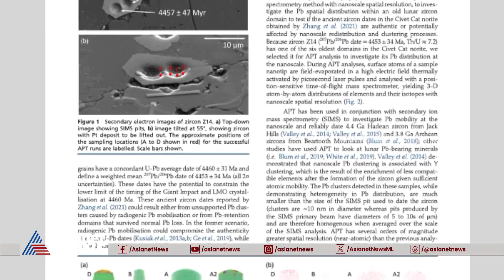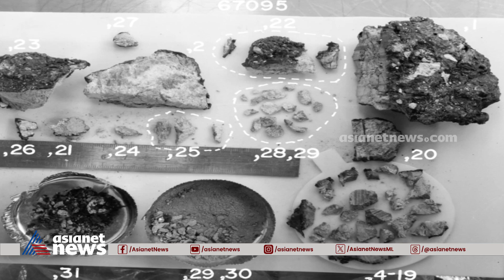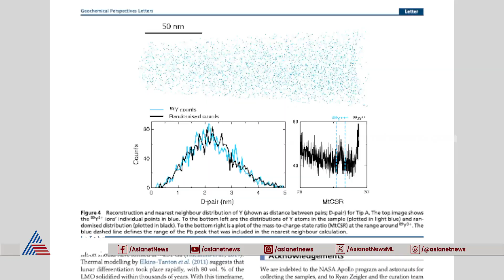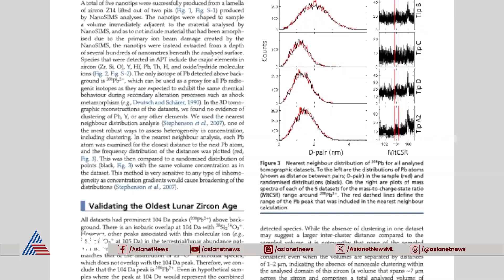ചന്ദ്രൻ രൂപം കൊണ്ടിട്ട് എത്ര കാലമായി | Prapanchavum Manushyanum 28 Oct 2023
ജ്യോതിശാസ്ത്രജ്ഞർ കണക്കുകൂട്ടിയിരുന്നതിനേക്കാൾ 4കോടി വർഷങ്ങളുടെ ചരിത്രം കൂടി ചന്ദ്രന് പറയാനുണ്ടെന്ന്  ജിയോകെമിക്കൽ പെർസ്പെക്റ്റീവ്സ് ലെറ്റേഴ്‌സിൽ വന്നിരിക്കുന്ന പഠനം പറയുന്നു.